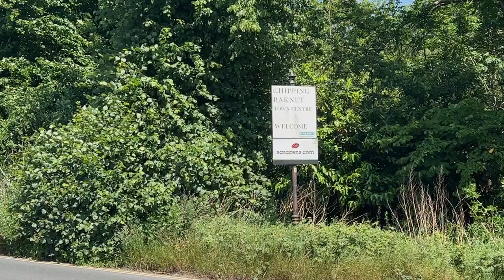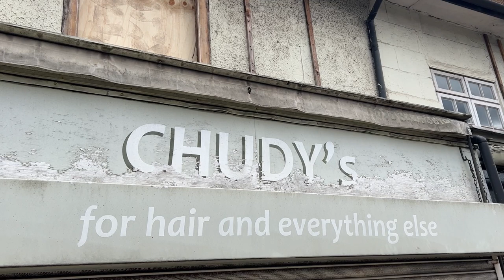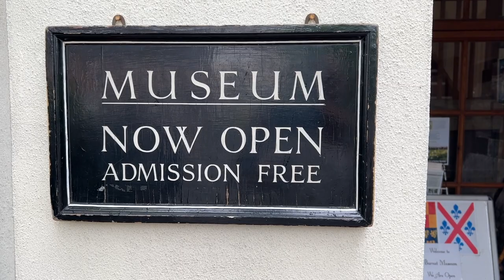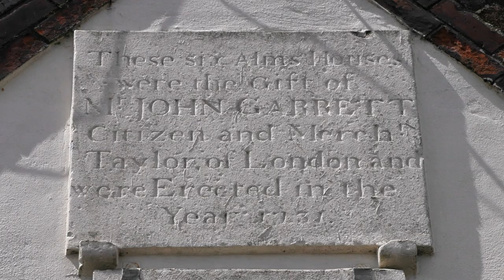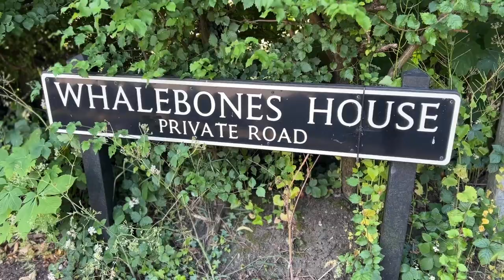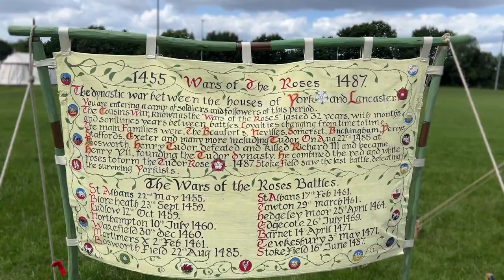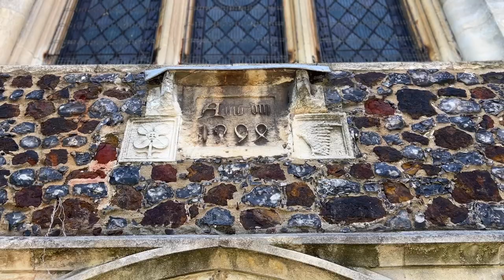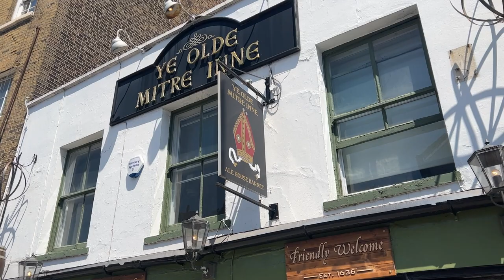Jolly Marvellous Medieval Barnet - London Walk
In this jolly marvellous tour of Medieval Barnet Joolz goes to see an ancient well where Samuel Pepys drank in the 1600s and felt very unwell.
Also there is a re-enactment of the famous Battle of Barnet from 1471, one of the most important battles in the wars of the roses featuring King Edward IV, Henry VI and Richard III.
There is a fabulous museum, Barnet Football Club, pirates, old churches, whalebones, Oliver Twist meeting the Artful Dodger, and much more in the usual banter-laden walk around another London neighbourhood.